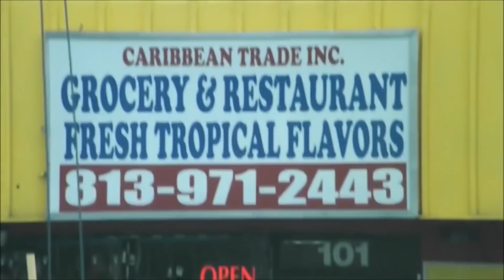Tampa Or Orlando? Which Is Better? 2022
Which city is BEST? Tampa on the water or Orlando with its parks and fast growth? We explore both cities and figure that out for you!